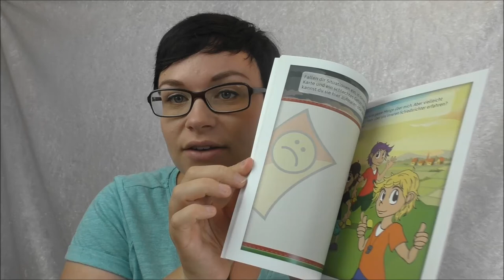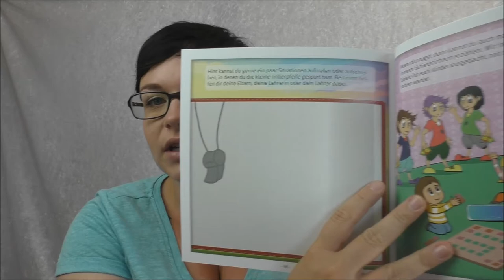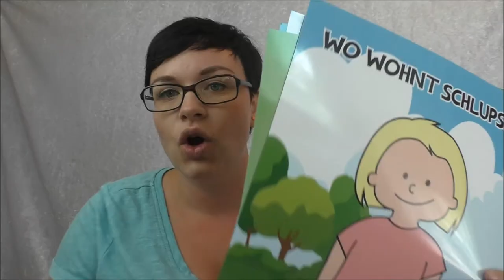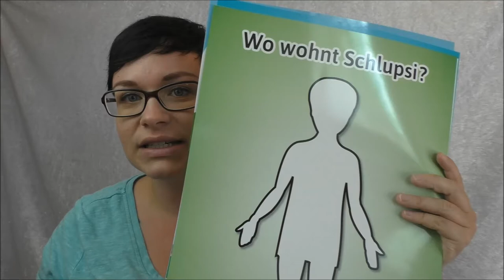Erziehungstipp | Schlupsi, dein innerer Schiedsrichter | Frau Farbenfroh (P)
Ich möchte euch heute gerne als Erziehungstipp Schlupsi, den inneren Schiedsrichter vorstellen.

Wenn ihr uns etwas zuschicken möchtet, dann bitte an diese Adresse:

Julia Ressel
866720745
Packstation 113
02906 Niesky